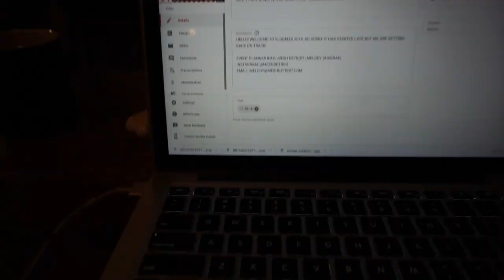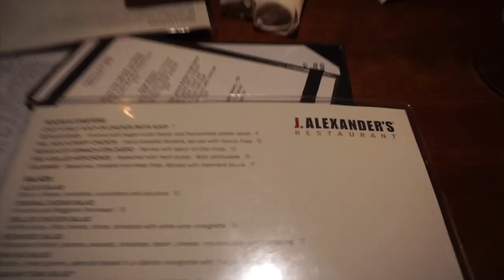CHRISTMAS SHOPPING - BEST JEANS EVER! || EJB VLOGMAS DAY FOUR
ROSE GOLD HANGERS: